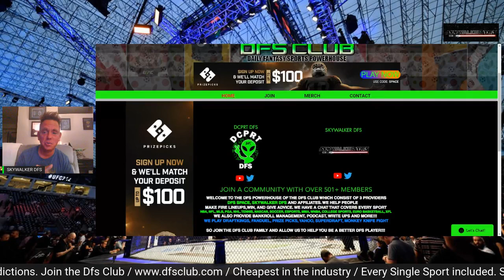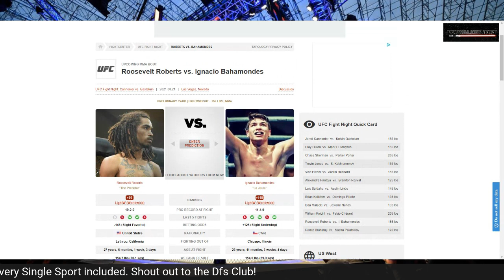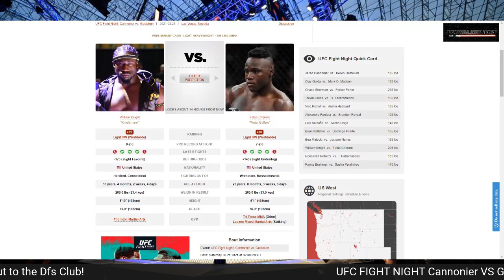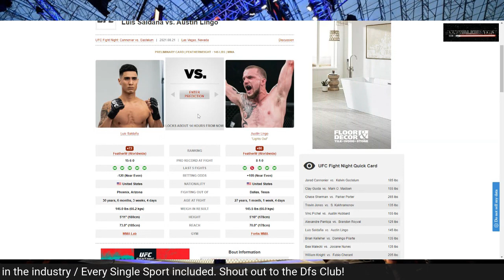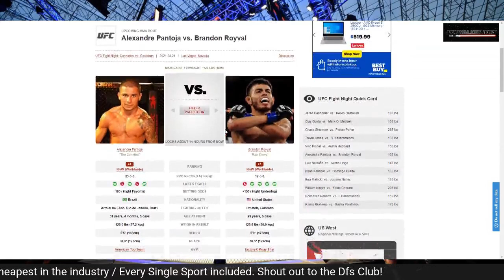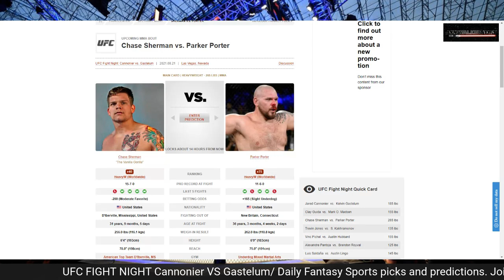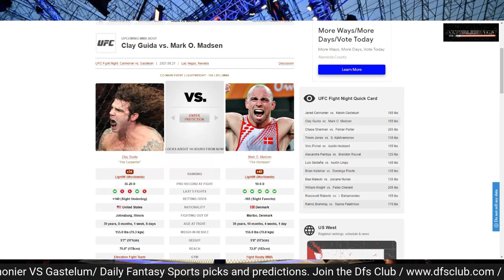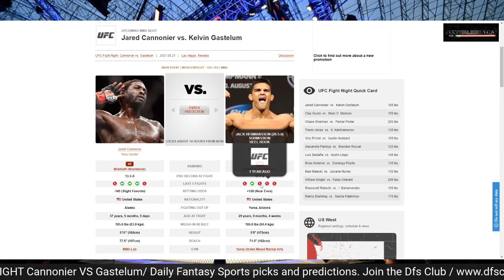UFC Vegas 34 Full Card Breakdown & Predictions | Cannonier vs Gastelum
Dfsclub.com